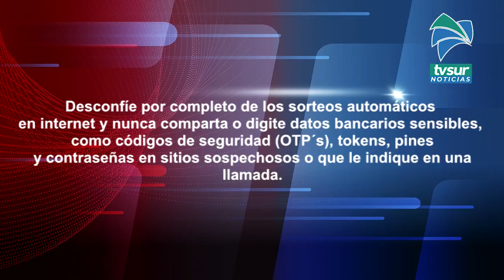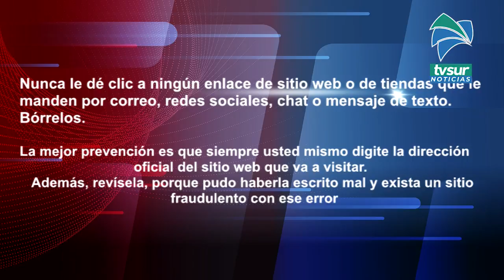Siga estos consejos y evite ser víctima de estafas electrónicas